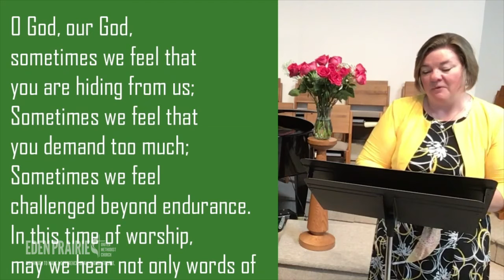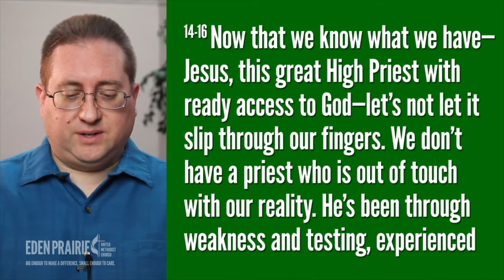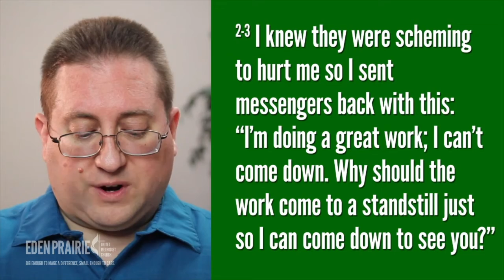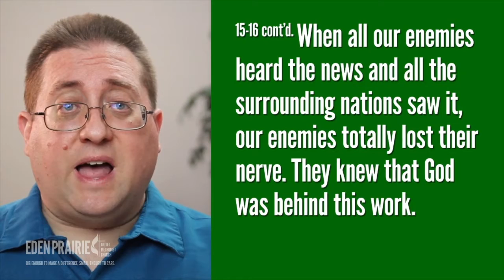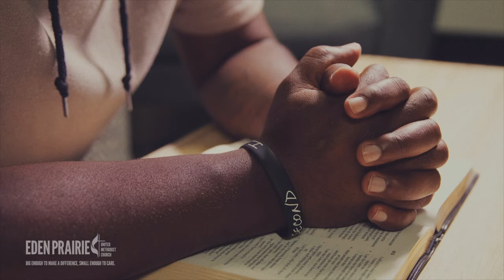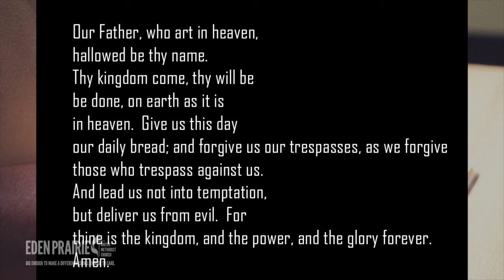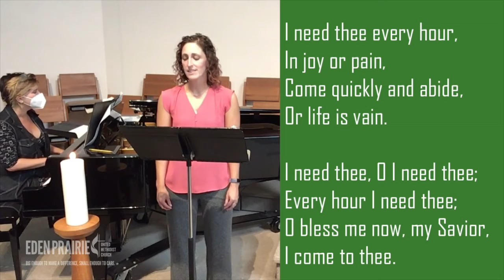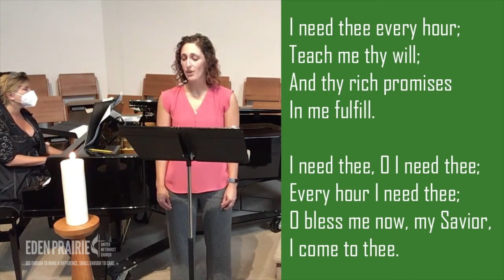EPUMC Online Worship 8-16-20